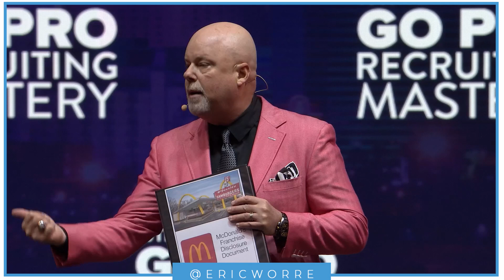Busting The Reputation - Eric Worre & Network Marketing Pro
Are you contributing credibility to the industry or doing it an injustice? Listen to Network Marketing Pro's Eric Worre talk about how our honesty will add credibility to network marketing. Want more keys to a wildly successful network marketing business? Watch all the videos!

It's never too early to plans for a life-changing event! If you're serious about building a network marketing business that impacts your legacy, grab some tickets now to Go Pro Recruiting Mastery 2020 in beautiful Las Vegas.